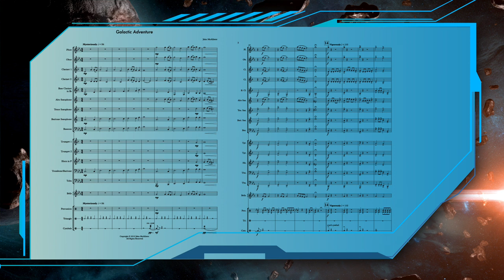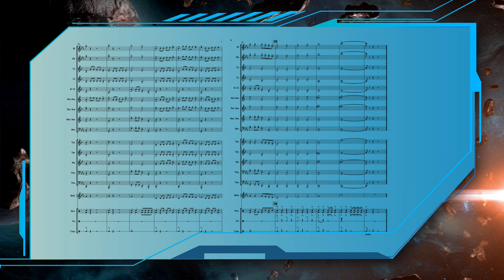Galactic Adventure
Galactic Adventure is a great piece for young performers, most likely achievable by the first concert. The title originates from the fact that the beginning harmonies sound similar to what you might hear in a film score centering around space. The beginning has a rich maestoso section, where the brass and woodwinds each get a moment to shine. The rest of the piece is swift and energetic, with lots of fun for all the players. Students even get to pull out pencils and tap on the stands. This exciting composition will surely be a fun one for students to play!